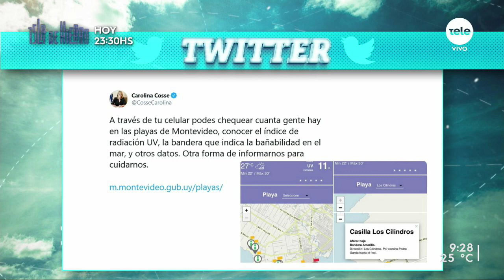Guillermo Moncecchi: "Hay voluntad de clasificar, pero hay que dar mecanismos para hacerlo"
El director del Departamento de Desarrollo Ambiental de la Intendencia de Montevideo habló sobre el balance de diciembre de 2020, la receptación de la población en cuanto a la clasificación de residuos, los contenedores y los planes para 2021.